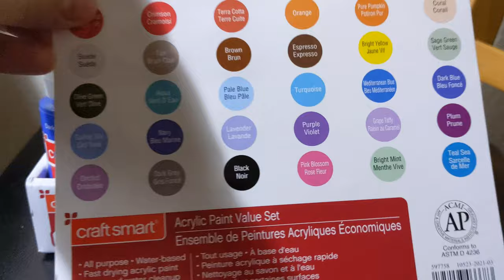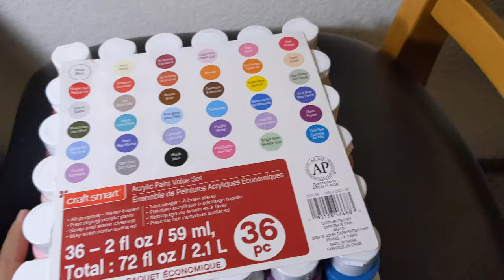My Mandala Colors Collection| Mandala 2021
First Real Mandala Made By Me
HANDMADE MANDALA
HANDMADE TASSELS

All Cretid Goes To Tripti My Friend Who really motivates Me

BIG THANK YOU DOST

 dot art,
mandala dotting,
mandala dot painting for beginners,
mandala dot painting on canvas,
mandala dot art for beginners,
mandala dot painting on canvas for beginners,
mandala dot painting rocks,
mandala dot art on canvas,
mandala dot art designs,
mandala dot art painting,
mandala dot art on bottle,
mandala dot art on white canvas,
mandala dot art designs for beginners,
mandala dot butterfly,
dot mandala on bottle,
buddha dot mandala art,
dot mandala bookmark,
basic dot mandala,
dot mandala buddha,
dot mandala art bookmarks,
butterfly mandala dot art,
mandala dot design,
mandala dot drawing,
dot mandala art designs,
dot mandala dream catcher,
diy mandala dot painting,
dot mandala design ideas,
diy dot mandala,
easy dot mandala,
easy dot mandala mug painting,
evil eye dot mandala,
dot mandala earrings,
easy dot mandala stone painting,
mandala dot flowers,
mandala art dot painting for beginners,
peacock feather dot mandala,
dot mandala on fabric,
paint for dot mandala,
mandala dot painting flowers,
tips for mandala dot painting,
golden dot mandala on canvas,
ganesha dot mandala,
dot mandala grid,
ganesha mandala dot painting,
green dot mandala,
mandala dot heart,
dot mandala wall hanging,
how to dot mandala painting,
heart shaped dot mandala,
mandala dot painting in tamil,
dot mandala jewelry,
mandala dot kit,
krishna dot mandala,
dot mandala keychain,
dot mandala painting krishna,
lydia may dot mandala,
large dot mandala,
dot mandala landscape,
sarah lucas dot mandala,
mandala dot nail art,
dot mandala on notebook,
dot mandala nasıl yapılır,
mandala dot painting nederlands,
mandala dot on cd,
dot mandala on canvas,
dot mandala on mug,
dot mandala on paper,
mandala dot painting on stones,
mandala dot painting on mugs,
mandala dot painting on bottles,
mandala dot rocks painting,
mandala dot rocks,
mandala dot rock art,
rainbow dot mandala,
dot mandala rakhi,
round dot mandala,
mandala dot stencils,
simple dot mandala painting,
simple dot mandala,
simple dot mandala art,
mandala dot painting stencils,
stone mandala dot painting,
dot mandala on stone,
small mandala dot painting,
mandala dot tattoo,
mandala dot tools,
mandala dot tools kit,
mandala dot tutorial,
dot mandala art tools,
dot mandala painting tutorial,
dot mandala tips,
sea urchin dot mandala,
unique dot mandala,
dot mandala on vase,
mandala dot work,
dot mandala with acrylic,
dot mandala wall clock,
dot mandala wall art,
dot mandala with brush,
dot mandala workshop,
watercolor dot mandala,
yin yang dot mandala,
alphabet g mandala art,
sansar mandala g,
g fatt mandalay,
g fatt mandalay show,
jagar mandila g maule,
sansar mandala g dj,
mandala jhumka mehndi design,
mandala juice,
mandala jewelry,
j mandala art,
j fire mandalay,
j letter mandala,
mandala kshmr,
mandala knot,
mandala kislo,
mandala keychain,
mandala karaoke,
mandala kalam,
mandala krishna,
mandala knitting,
k mandala art,
k mandala indian idol,
alphabet k mandala art,
r k mandalas,
k kotapadu mandalam,
k es un mandala,
mandala live,
mandala live set,
mandala music,
mandala madness part 10,
mandala madness part 9,
mandala natak ghar,
mandala nameplate,
mandala nail art designs,
mandala star,
s mandala art,
arum s mandalas,
mandala unique art,
mandala unde maduva vidhana,
mandala using sketch pen,
mandala unique,
mandala unique drawing,
u soe lwin mandalay,
mandala art letter u,
mandala vest crochet,
mandala visuals,
mandala video,
mandala vest,
mandala vini vici,
mandala video song,
mandala vinyasa,
mandala vegetable garden,
khel mandala episode 97,
khel mandala episode 96,
9 mandala of rigveda,
9 mandalay,
mandala madness parte 9,
mandala part 9,
mandala 9
mandela 2021 movie,
mewek mandala 2021,
new mandala 2021,
nirwana mandala 2021,
mandala art competition 2021,
mandala mehndi design 2021,
mandala cancun 2021,
mandala art 2021,
mandala colour book 2021,
mandala beach 2021,
cheb aymen 2021 mandala 9,
mandala art designs 2021,
dangdut mandala 2021,
dangdut new mandala 2021,
dj mandala 2021,
mandala dos fluxos 2021,
mandala festival 2021,
jagad mandala 2021,
mandala lunar 2021,
live nirwana mandala 2021,
lagu nirwana mandala 2021,
tamil movies 2021 mandala,
mandala movie 2021,
organ nirwana mandala 2021,
nirmala mandala 2021,
om mandala 2021,
pt mandala 2021,
mandala puerto vallarta 2021,
mandala remix 2021,
rave mandala 2021,
mandala shoji 2021,
mandala trance 2021,
mandala terbaru 2021